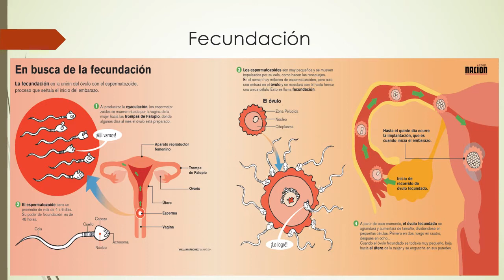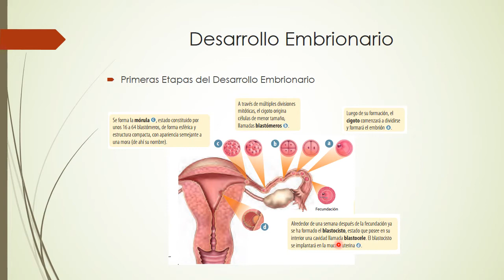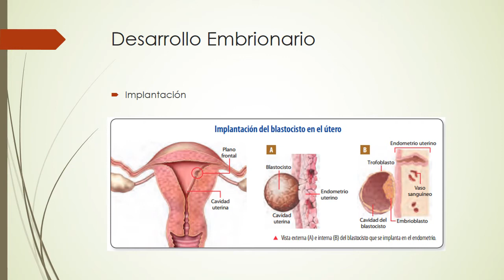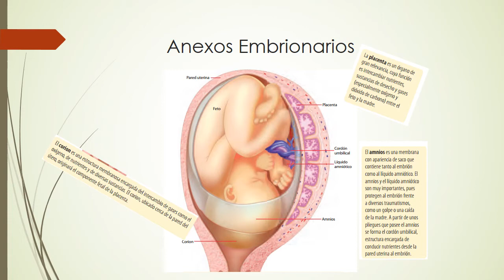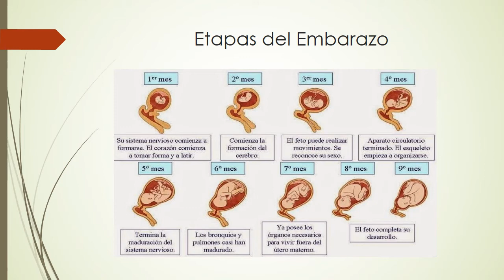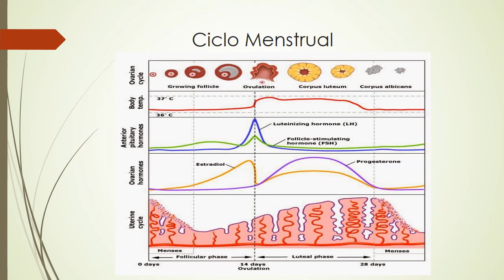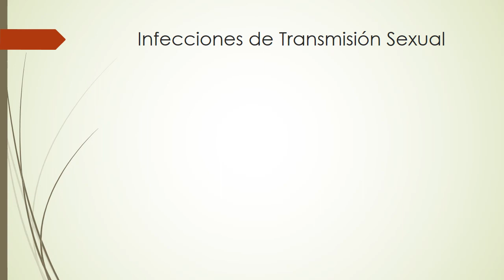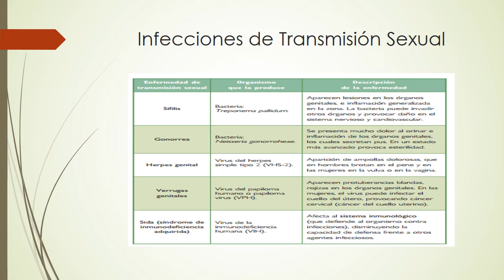Unidad 2 Hormonas y repodruccion sexual Desarrollo Embrionario